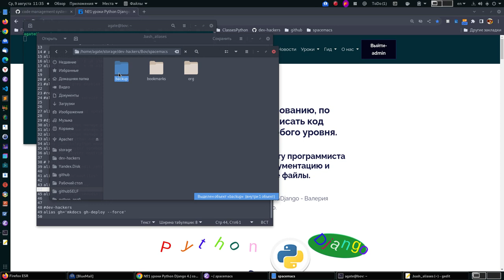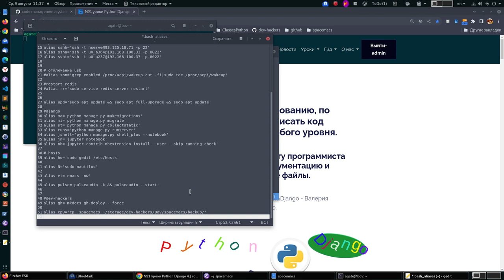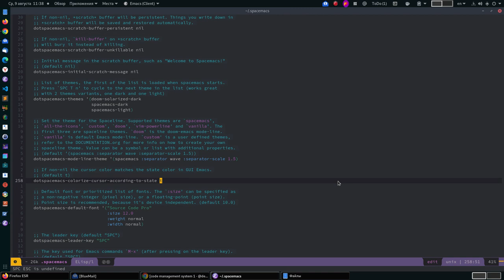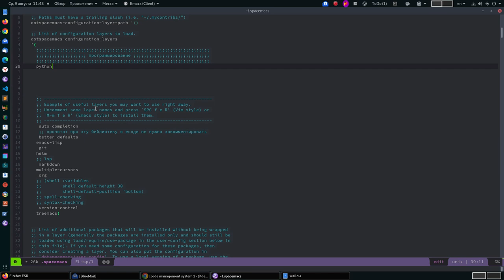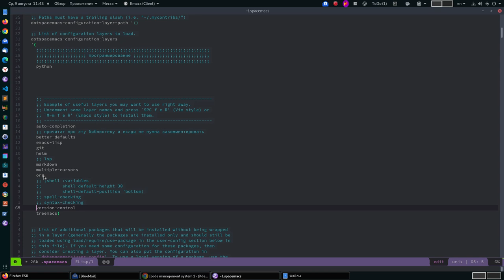spacemacs добавляем питон авто завершение кода org-mode и др.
Школа программирования Python&Django - Валерия Бовсуновского.